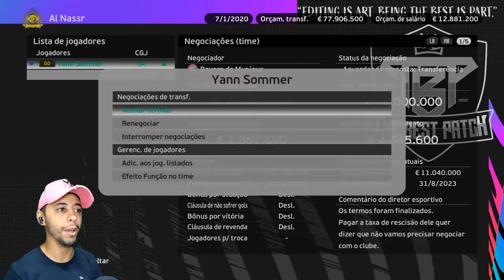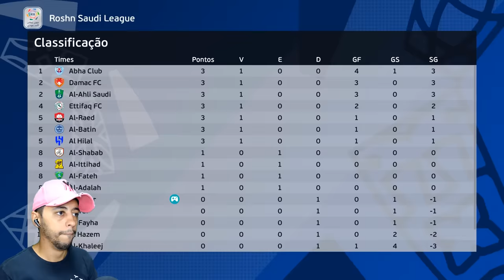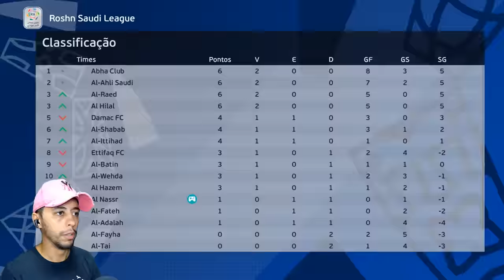✅"DI MAGIA" É ANUNCIADO no AL NASSR de CR7 E +REFORÇOS CHEGANDO!! - Master League #20